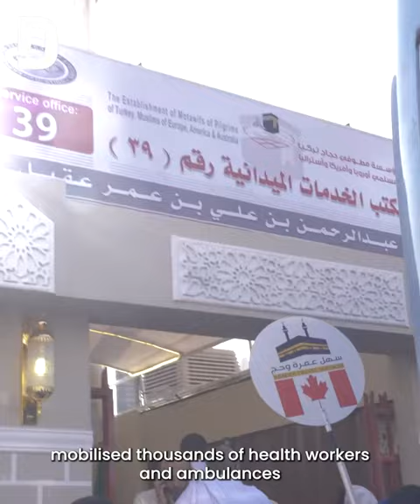Millions of pilgrims begin 'largest Hajj in history'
Millions of Muslims from around the world have commenced the 'journey of a lifetime' in Mecca on Monday, marking the first day of the annual Hajj season.

In the upcoming days, more than 2.5 million pilgrims will brave the summer heat to take part in the centuries old rituals.

Watch our report for more.